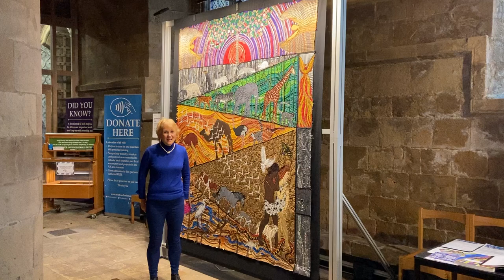Threads through Creation - Panel 12 - Goodbye to Eden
‘Threads through Creation’ is a spectacular sequence of twelve huge textile panels. It’s an exuberant retelling of the creation story in the book of Genesis, a retelling which many visitors will find both moving and breathtaking. Here, artist Jacqui Parkinson tells us about panel 12 - 'Goodbye to Eden.'

This exhibition is on at Southwell Minster from 4 March - 24 April. Don't miss it.

You can also purchase some of Jacqui's work (many items are personally signed). to see what is available from The Cathedral Shop.